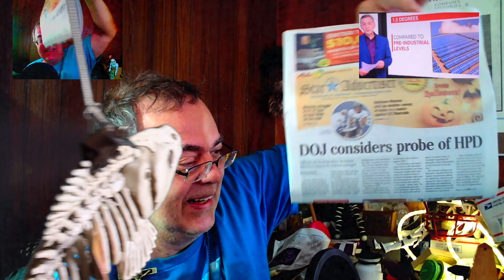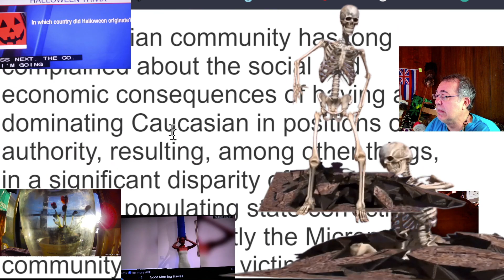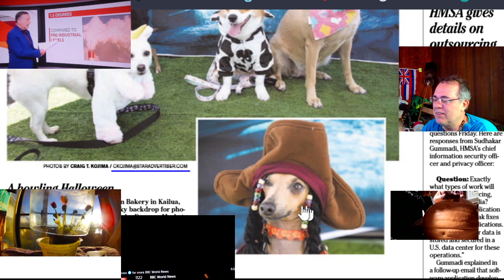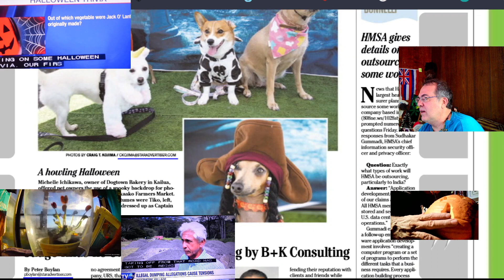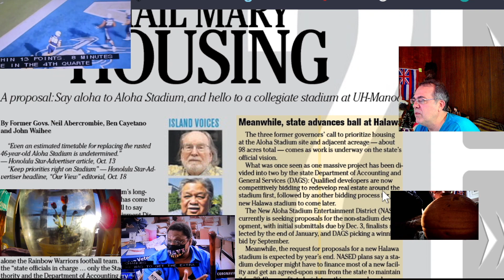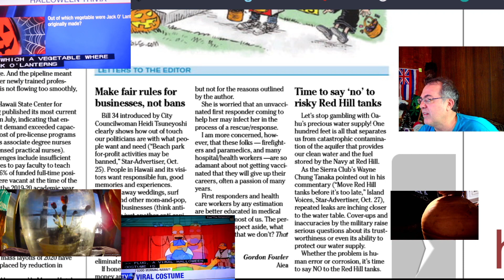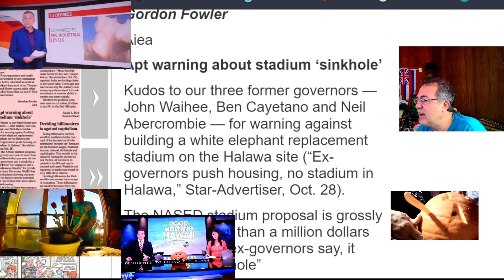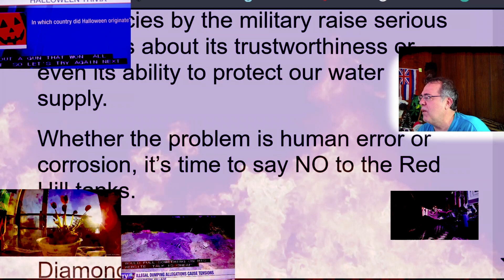Whatevah #131 = DOJ Eyes HPD = Oct 31, Halloween 2021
"Whatevah" phase = random topic.  whatever is going on. Hawaii current events. Cryptocurrency.  Shakespeare.  Paranormal research and Catholicism.

BTC = 15ajdjGDPHA8gVoWTxLFxaM2DAcnKxQvro

ETH = 0x685d9e91aa63dd6a2bf53beca28bc043131b6ab3

Hang loose.